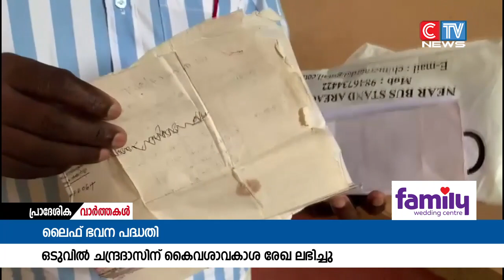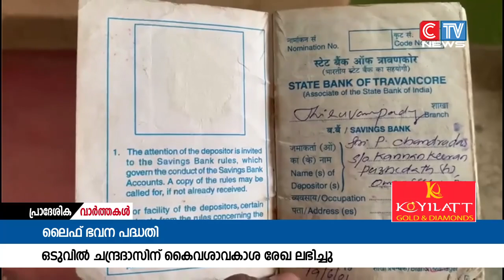വീട് നിർമ്മാണത്തിന് കൈവശ രേഖ ഇല്ലാതിരുന്ന ചന്ദ്രദാസിന് ഒടുവിൽ കൈവശ രേഖ ലഭിച്ചു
ലൈഫ് ഭവന പദ്ധതിയിൽ വീട് നിർമ്മാണത്തിന് കൈവശ രേഖ ഇല്ലാതിരുന്ന ചന്ദ്രദാസിന് ഒടുവിൽ കൈവശ രേഖ ലഭിച്ചു. പുത്തൂർ വില്ലേജ് ഓഫീസിൽ നിന്നാണ് രേഖലഭിച്ചത്